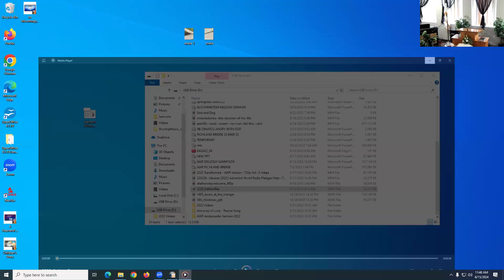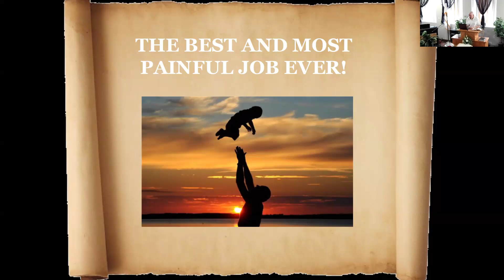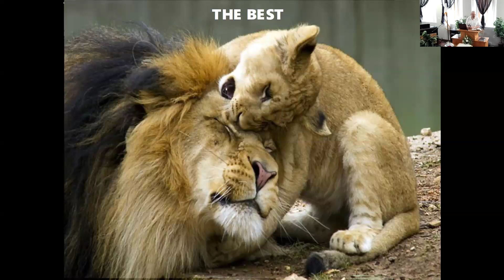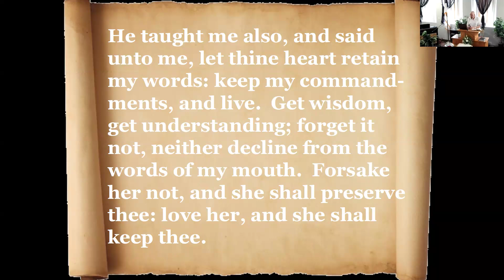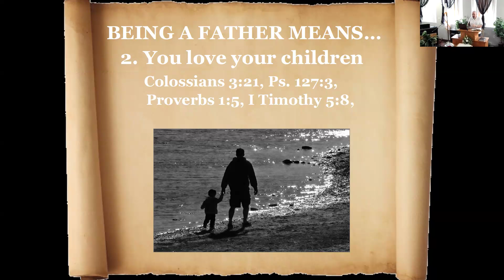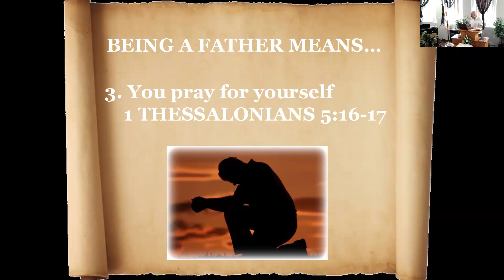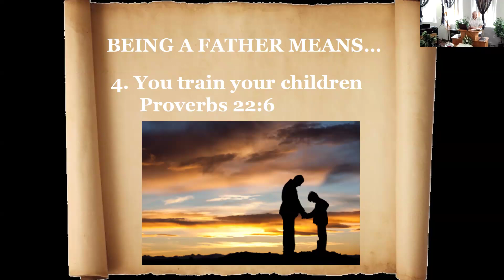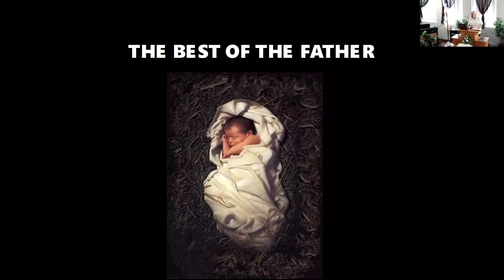"Being a Father Means..." Pastor Steve Shaw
"Being a Father Means..."
Pastor Steve Shaw
All Nations Adventist Hybrid Worship Service